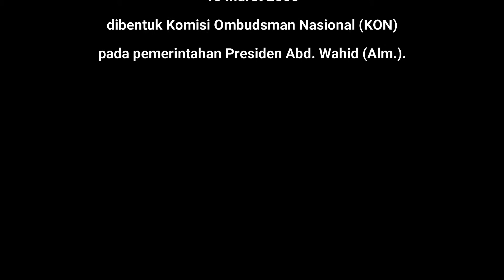Ulang Tahun Ombudsman Republik Indonesia ke-20